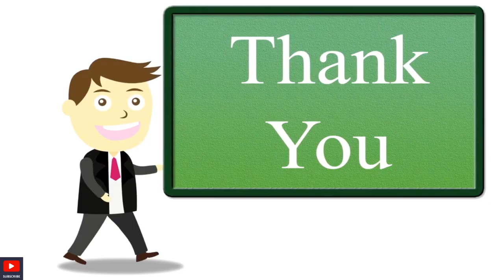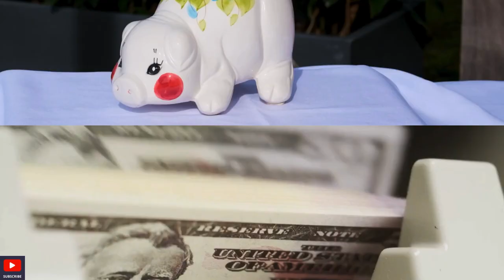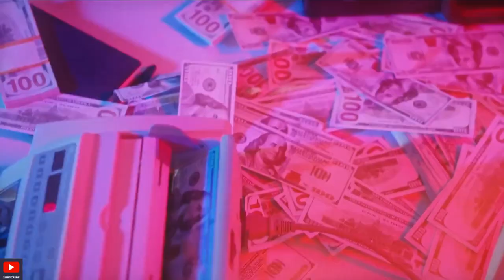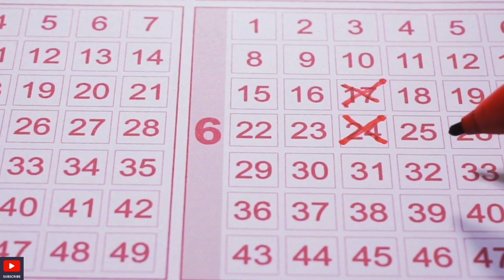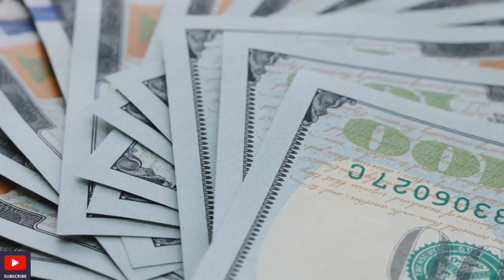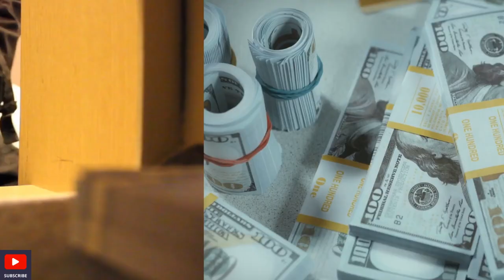When Luck Turns Sour: Lottery Winners Who Faced Lawsuits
"🎰 Discover the dark side of winning the lottery in this eye-opening video from Spotlight Facts! We dive into the stories of lottery winners who faced lawsuits and legal battles after their big wins. 💸 From family feuds to greedy acquaintances, these tales will make you think twice about the true cost of instant wealth. 🔔"

Don't miss our latest video, '9) Lottery Winners Who Went Broke'! Discover the shocking stories of lottery winners who lost it all. 👉 4y3wsnGU4Dc 👈

00:00-Introduction
01:00-Dave and Angie Dawes
03:09-Americo Lopes
04:26-Jane Doe
05:35-Abraham Shakespeare
06:36-Edwin Castro
07:32-Outro